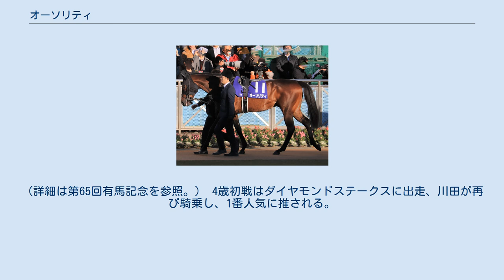オーソリティ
オーソリティ (英: Authority)は、日本の競走馬である。
主な勝ち鞍は2020年の青葉賞、アルゼンチン共和国杯。
 馬名の由来は「権威、威信」。
牡馬三冠を達成した父のような活躍を願って 。
 2017年2月12日、北海道安平町のノーザンファームで誕生。
シルクレーシングにて総額4000万円 (一口8万円×500口)で募集された。
 美浦の木村哲也厩舎に入厩。
7月7日に函館で行われた2歳新馬戦で池添謙一を背にデビューを果たすと、1番人気の支持に応えてデビュー戦を勝利した。
 続く芙蓉ステークスでも1番人気に推されると、レースでは4番手追走から直線で力強く伸びて快勝。
デビュー2連勝とした。
 ホープフルステークスのパドックを周回 重賞初挑戦となったホープフルステークス (GI)では東京スポーツ杯2歳ステークスをレコード勝ちしたコントレイル等が集まった中、4番人気の支持を受けた。
レースでは最初の直線で他馬に挟まれるアクシデントがあり、最後の直線も後方から追い上げたものの、最終的には5着と何とか掲示板を確保するにとどまった。
 3歳始動戦には弥生賞ディープインパクト記念を選択。
鞍上にライル・ヒューイットソンを迎え、3番人気で臨んだレース本番、先行して直線でも粘ったが、最後はサトノフラッグ、ワーケアに交わされ3着に敗れた。
 優先出走権を得ていた皐月賞は回避し、ダービートライアルの青葉賞に出走。
鞍上は前走に続きヒューイットソンが務めた。
ここでも3番人気になると、レースでは最後の直線で進路を外に切り替えると、ゴール直前で先頭に立ちそのまま優勝。
レースレコード勝ちで重賞初制覇と共に、日本ダービーの優先出走権を獲得した。
鞍上のヒューイットソンは短期免許期間の最終週で重賞2勝目を飾った。
 しかし、レースの7日後に骨折が判明、全治3か月の診断となったため、優先出走権を獲得した日本ダービー出走を取り止めることになり、休養入りとなった。
半年の休養明けを12キロ増で挑んだアルゼンチン共和国杯では3番手からレースを進め、2着の6番人気ラストドラフトに1馬身半差をつけ重賞2勝目を果たした。
次走は有馬記念に川田将雅鞍上で出走、道中2番手でレースを進めるも14着と初の二桁着順に沈む。
（詳細は第65回有馬記念を参照。） 4歳初戦はダイヤモンドステークスに出走、川田が再び騎乗し、1番人気に推される。
好位でレースを進め、直線抜け出すもグロンディオーズにクビ差差し切られ2着に敗れたが、後続には5馬身差をつけた。